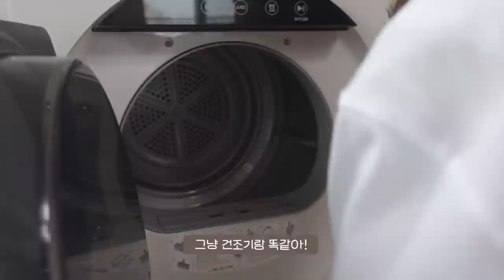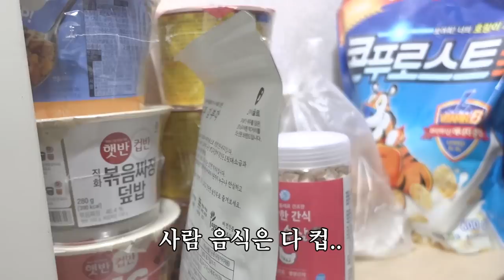우리 엄마가 고양이키우기 장인이라니 [노묘 케어 꿀팁]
죽어가는 고양이도 살린 마미의 꿀팁 공개!

🫧 마미,따띠에게 선물한 위닉스컴팩트건조기 는
여기에서 구경할 수 있어요!